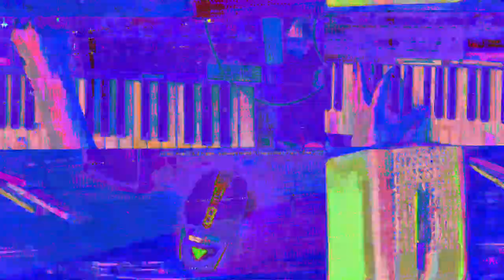[EPILEPSY WARNING] Movie 23 07 19 03h08m24s *Photosensitivity Warning*